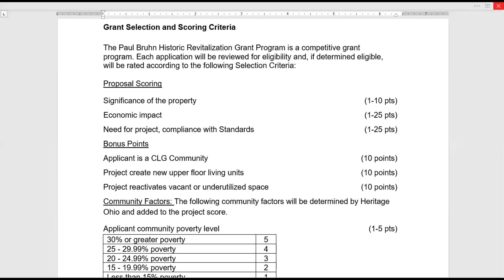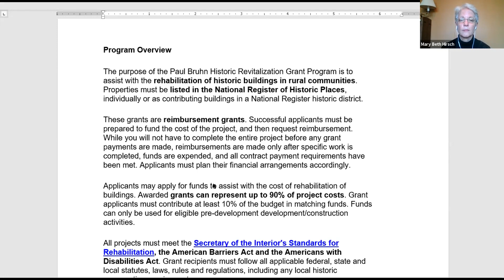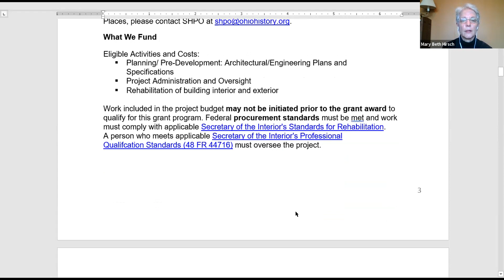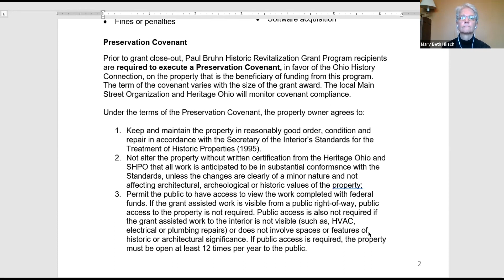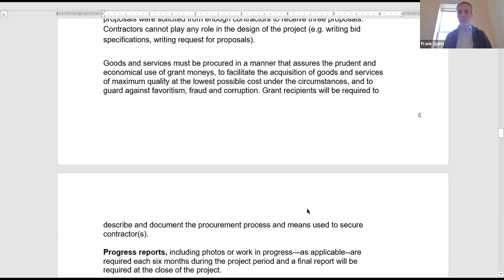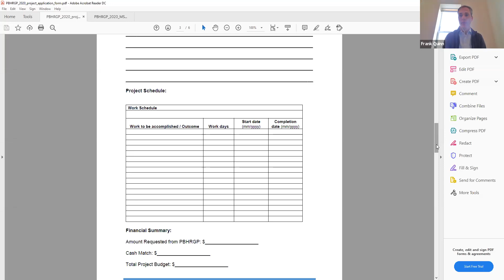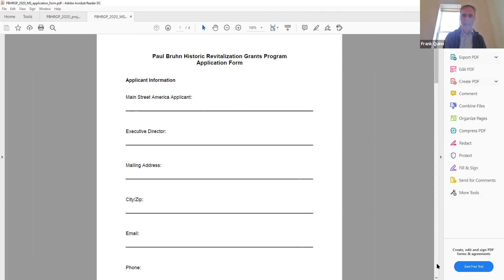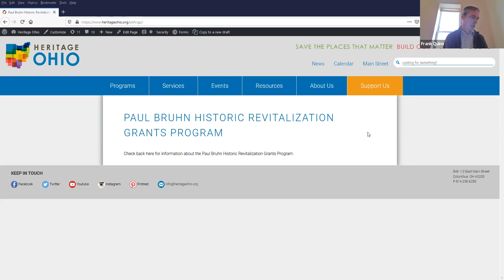2020 NPS Paul Bruhn Grant Application Webinar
Overview of the 2020 NPS Paul Bruhn Grant application process for Ohio Main Street Program communities.